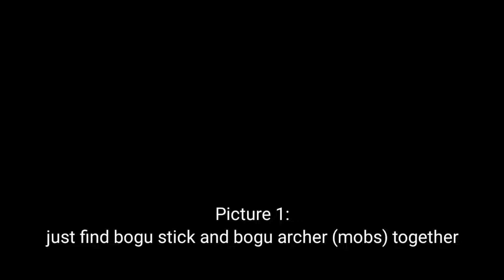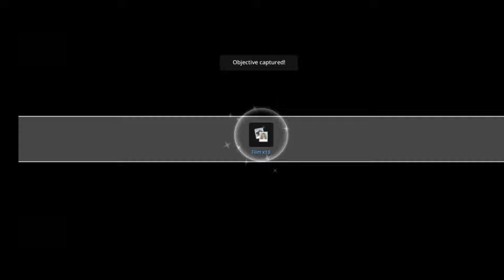Snapshots of Memories Day 1 - Epic Conquest 2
timestamp :
0:00 (story) Old Dusty Device
4:06 (Photo) Bogu
5:52 (Photo) #1 BlackSmith Shop
6:58 (Photo) The Great Boar
7:45 (Story) The Great Boar